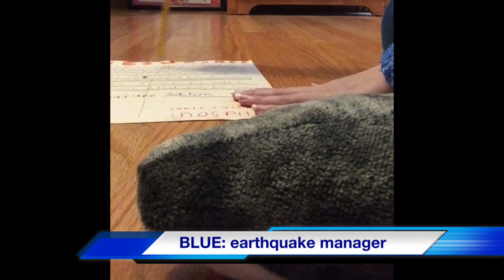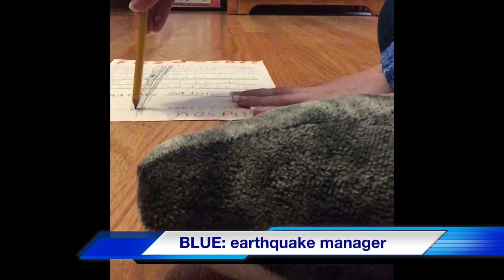Shark puppet and the earthquake disaster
YEAH!
Shark puppet and the tornado disaster 2 is now out!
Shark puppet senses earthquakes out in the distance. Will he survive?

There is a secret message in the video.
Can you find out who it is?